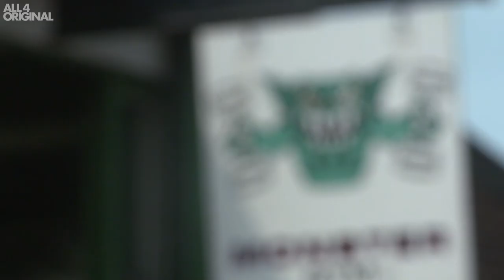How Bodybuilder Tom Coleman Preps for a Competition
Bodybuilder Tom Coleman gets ready for the competition, which includes a spray tan, photoshoot and a meal that could feed an army!